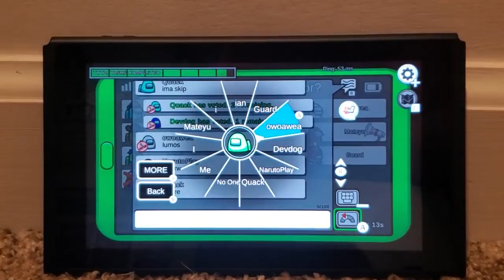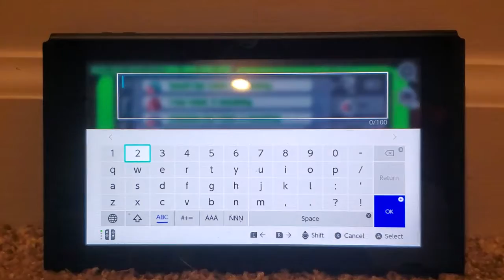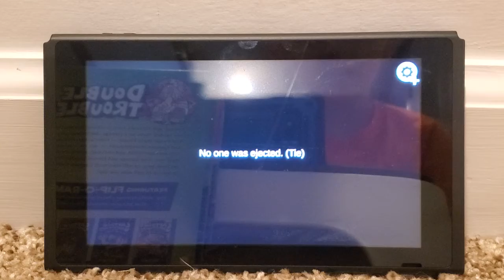Among us update looks so cool